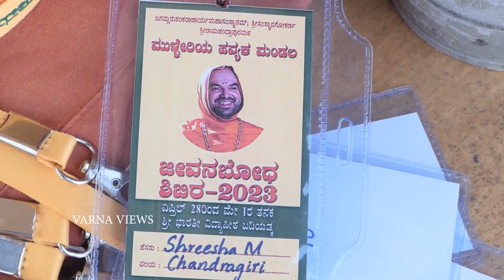ಜೀವನ ಬೋಧ-2023 | ವಿದ್ಯಾರ್ಥಿ ಶಿಬಿರ | ಮುಳ್ಳೇರಿಯ ಹವ್ಯಕ ಮಂಡಲ Sri Bharathi Vidyapeetta Badiadka.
ಜೀವನ ಬೋಧ ವಿದ್ಯಾರ್ಥಿ ಶಿಬಿರ
ಸಂಘಟನೆ ಮುಳ್ಳೆರಿಯ ಹವ್ಯಕ ಮಂಡಲ
Apri 28,29,30 &May 1   2023.